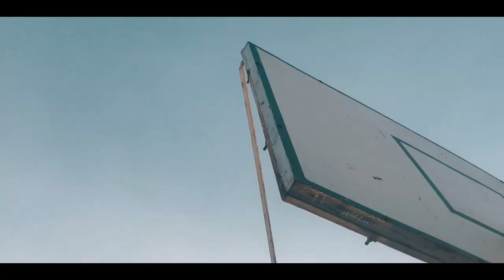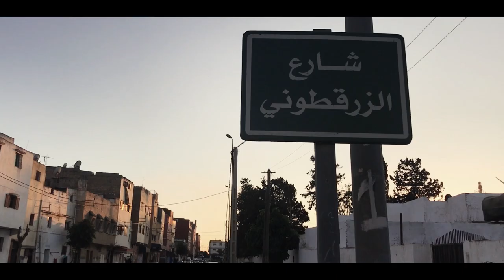Black Man - Ch7al Fsa3a - Featuring Brown Em (Clip Officiel Mixtape Ard lwa9i3)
DIRECTED/D.O.P/EDIT : Abdrrahim Dopo
Recorde By Street Line
instrumental Mobb deep ft Das Efx